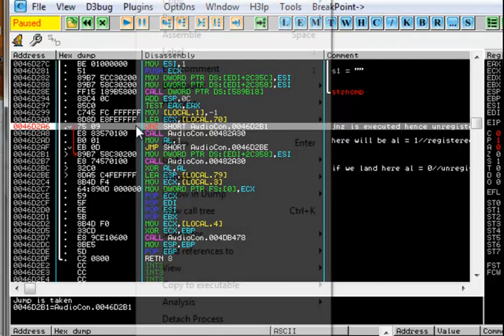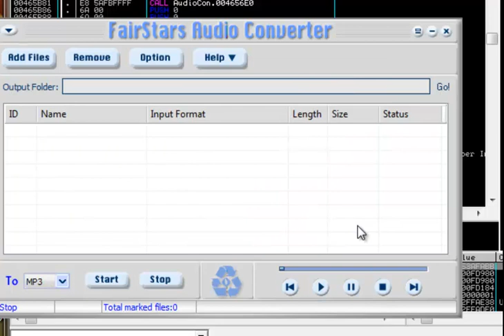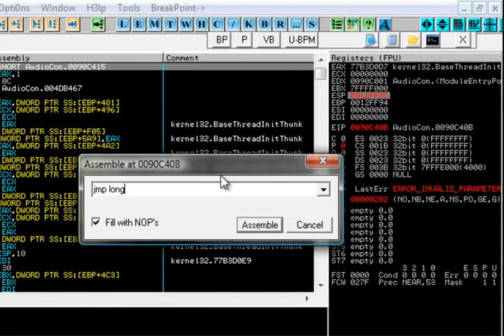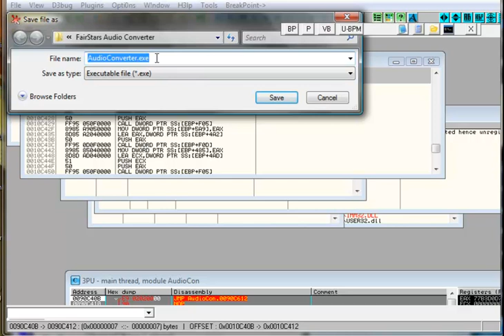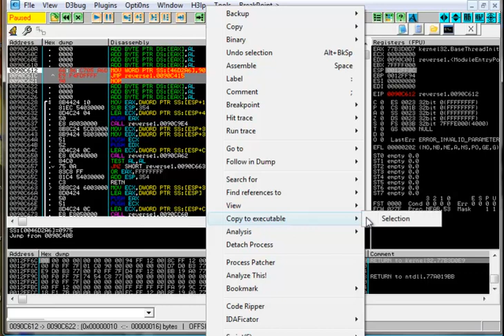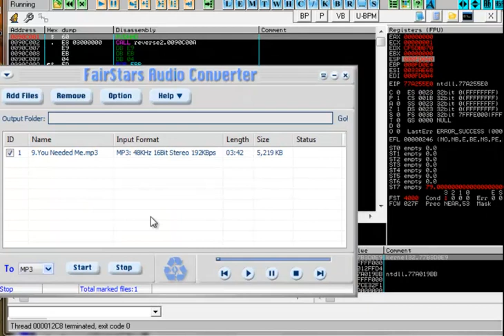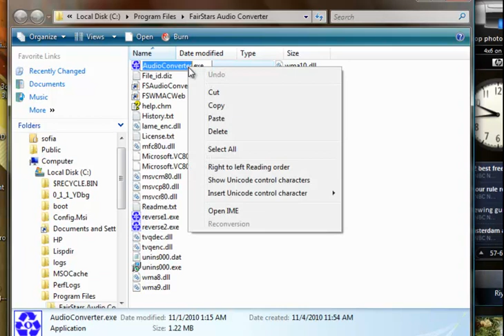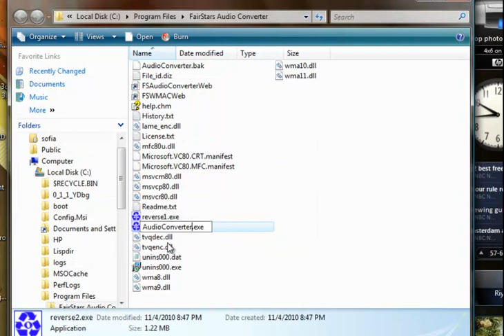Reversing Fairstars Video Converter Part 2.mp4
this video will show you basic technique in reversing an application without unpacking the target.